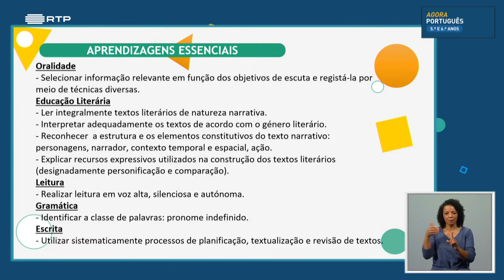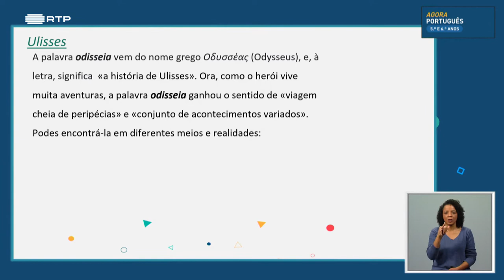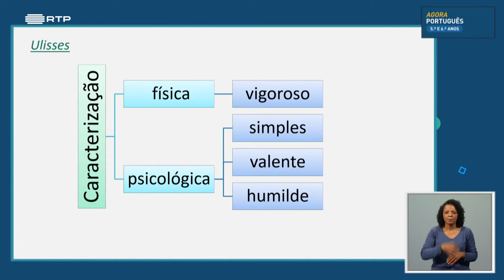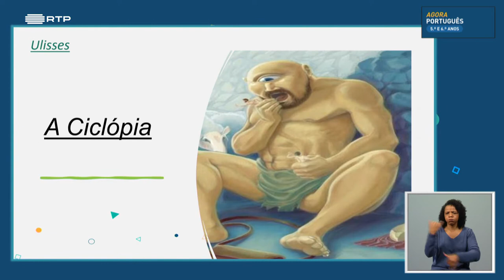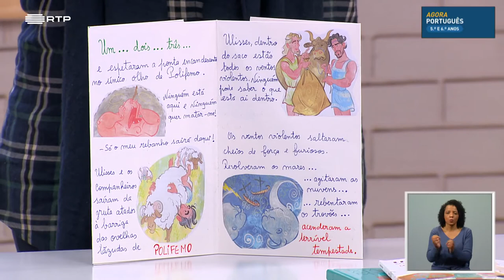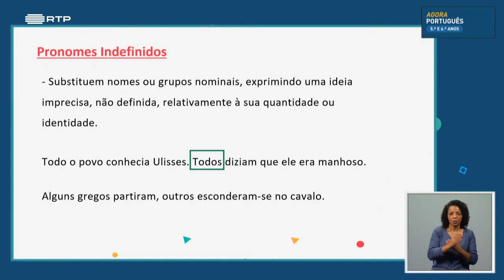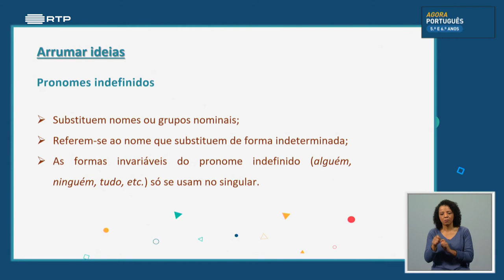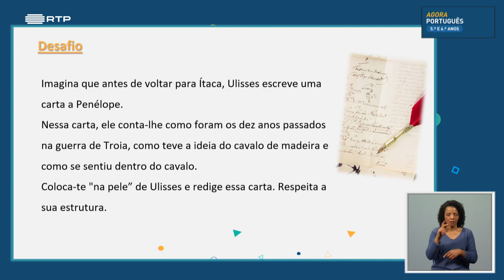葡萄牙初中五六年级葡萄牙语课 , aula 34 Ulisses, Maria Alberta Menéres 1 Pronomes indefinidos